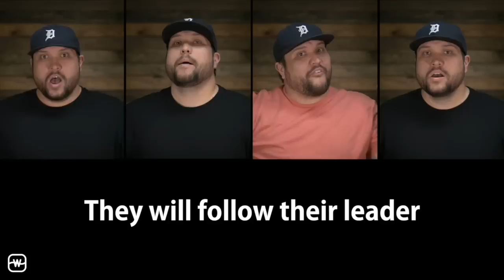Leadership - Micah Tyler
Micah Tyler​ opened up our talk on leadership at the Watermark Church Leaders Conference​ with this short parody video, followed by an challenging talk by our executive pastor on leading organizations. You can sign up for more information regarding our future conferences